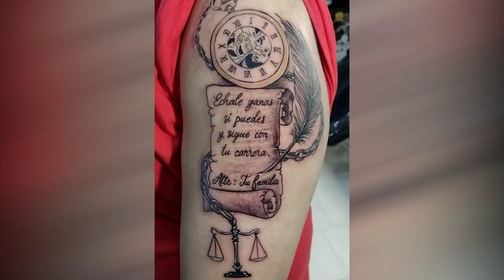VIDEO RANDOM TATUJES A MI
VIDEO RANDOM SIN TITULO...

ANTIGUOS VIDEOS.

Teclado havit
Ratón gamer
8 gb de ram a 3000hmz
Micrófono b700

Audacity 2.2.2